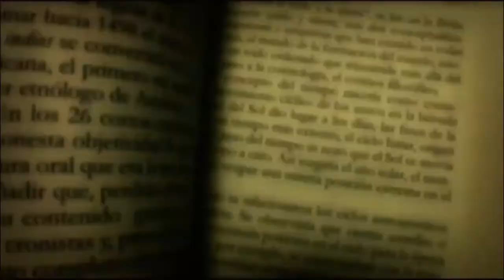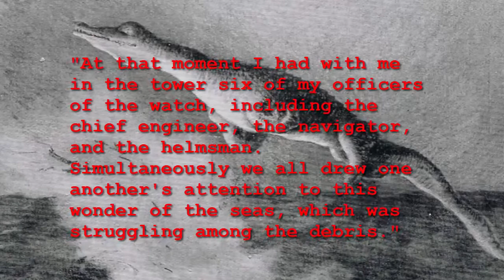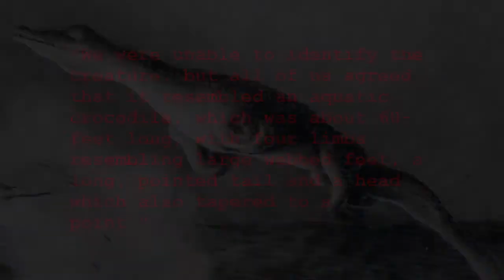The U-28 Creature - Paralopedia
In 1915 During World War I, a British cargo ship, the SS Iberian, was patrolling up the coast of Ireland when it was attacked by a German U-28 submarine in the Atlantic Ocean. The SS Iberian was travelling from Manchester, United Kingdom to Boston, United States with a general cargo.

The U-28 managed to get in a couple of direct hits causing the British ship to sink. The German's sunk many ships during the first world war, but this encounter was far different from most. The Captain of the U Boat, described the encounter in the following passage taken from his log books:

"On July 30, 1915, our U-28 torpedoed the British steamer Iberian, which was carrying a rich cargo across the North Atlantic. The steamer sank so swiftly that its bow stuck up almost vertically into the air. Moments later the hull of the Iberian disappeared. The wreckage remained beneath the water for approximately twenty-five seconds, at a depth that was clearly impossible to assess, when suddenly there was a violent explosion, which shot pieces of debris - among them a gigantic aquatic animal - out of the water to a height of approximately 80-feet."

"At that moment I had with me in the tower six of my officers of the watch, including the chief engineer, the navigator, and the helmsman. Simultaneously we all drew one another's attention to this wonder of the seas, which was struggling among the debris."

"We were unable to identify the creature, but all of us agreed that it resembled an aquatic crocodile, which was about 60-feet long, with four limbs resembling large webbed feet, a long, pointed tail and a head which also tapered to a point. Unfortunately we were not able to take a photograph, for the animal sank out of sight after ten or fifteen seconds."

Many that have heard this story believe the captain and his crew might have witness and ancient species of crocodile. With so little of our oceans explored, there is little doubt that there are many things that are living under the seas that would shock us.